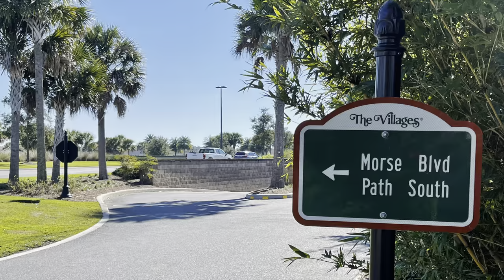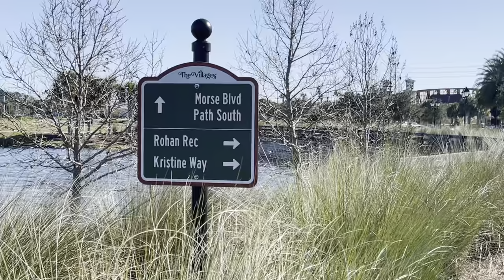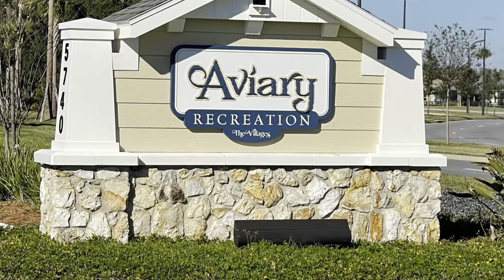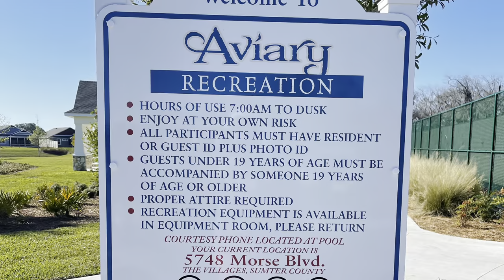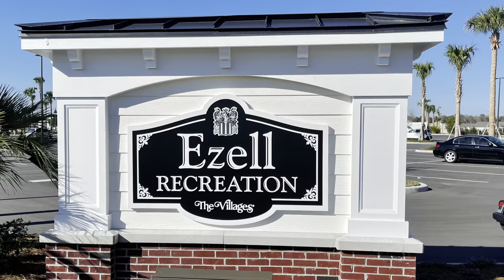Take a golf cart ride to Aviary and Ezell Rec centers in The Villages FL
Ride with me in my golf cart over the Chitty Chatty Bridge to Aviary and Ezell Rec Centers